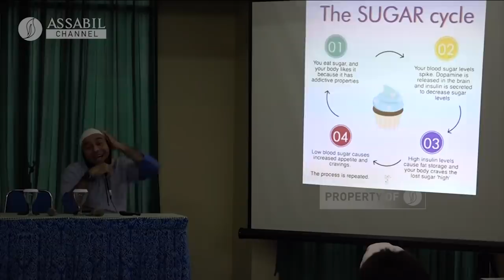dr ZAIDUL AKBAR - MASIH BERANI MAKAN GULA PASIR ?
Simak penjelasannya oleh dr. Zaidul Akbar, Penulis Buku JurusSehatRasulullah hingga selesai.

Ikuti akun facebook kami untuk informasi Pelatihan Bekam Sunnah Steril Assabil Holyholistic di :